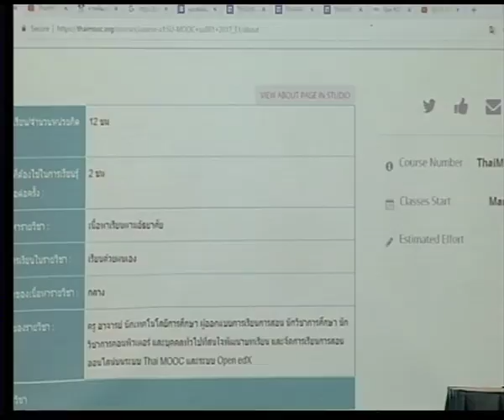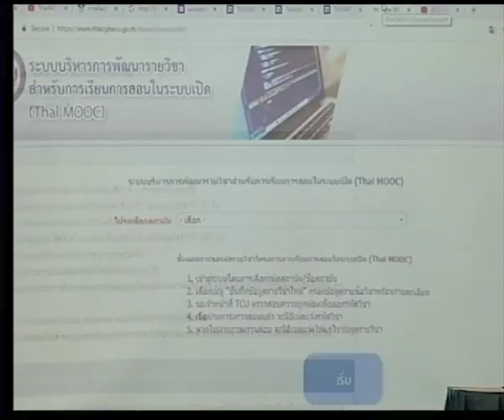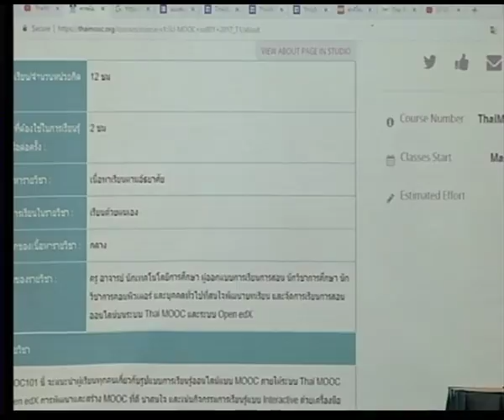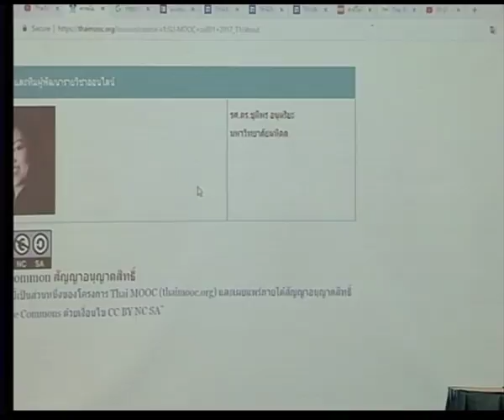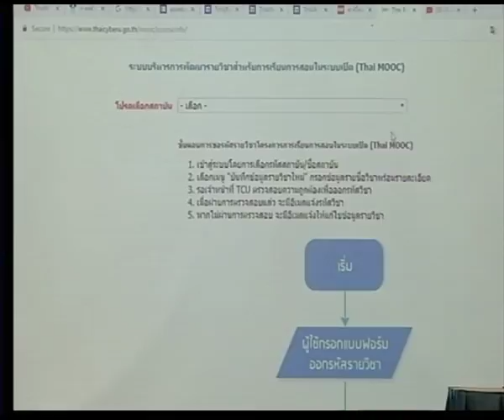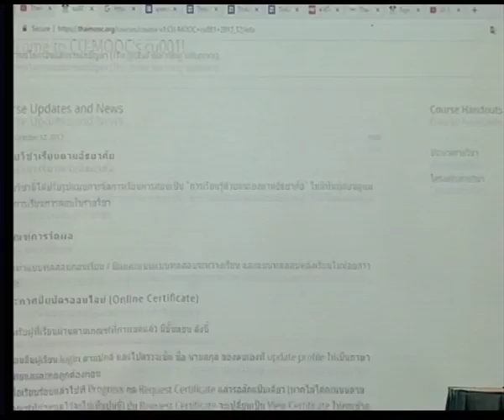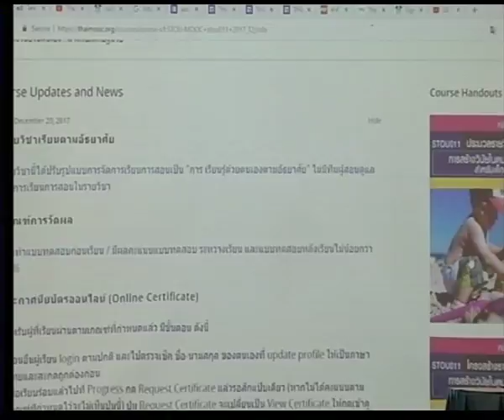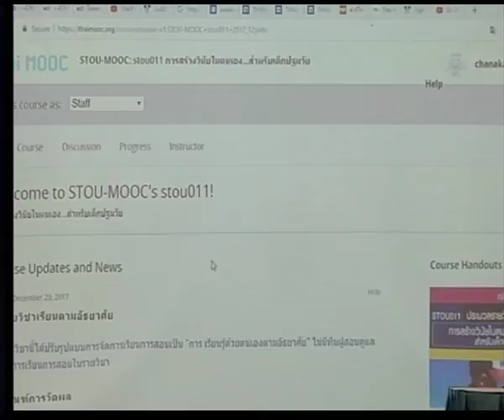เตรียมพร้อมสู่การส่งงานงวดที่ 1 และงวดที่ 2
การประชุมเชิงปฏิบัติกำรกระบวนการตรวจและเทคนิคด้านการตรวจสื่อ ในบทเรียน Thai MOOC
ระหว่างวันที่ 17-18 กันยำยน 2561 ณ โรงแรมวินเซอร์ สวีทส์ สุขุมวิท 20 กรุงเทพมหานคร

แนะนาเว็บไซต์ “Thai MOOC 2”
- เว็บไซต์ที่รวบรวมรายละเอียดของงวดงาน ตัวอย่างเอกสารการส่งงาน - ฟอร์มกรอกข้อมูลผู้ประสานงาน รายชื่อผู้ประสานงานแต่ละเครือข่าย เสวนาแลกเปลี่ยนเรียนรู้ “เตรียมพร้อมสู่กำรส่งงำนงวดที่ 1 และงวดที่ 2”
โดย นางจิตติมา ระวังภัย และนางสาวชนากานต์ ปิ่นวิเศษ